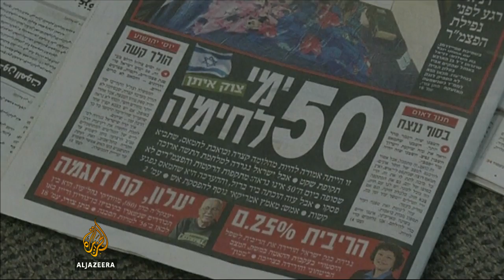Netanyahu's support drops over Gaza offensive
Prime Minister Benjamin Netanyahu initially received support from Israelis for the offensive in Gaza.
But as the war dragged on, and as tourism slowed, that support waned significantly. Al Jazeera's Jacky Rowland reports from West Jerusalem.